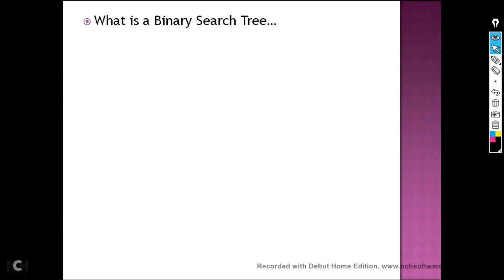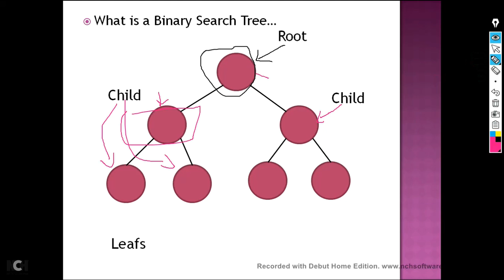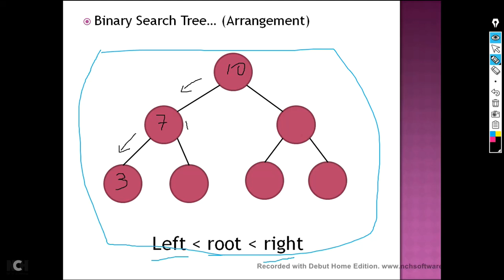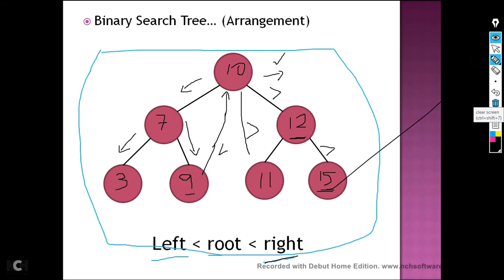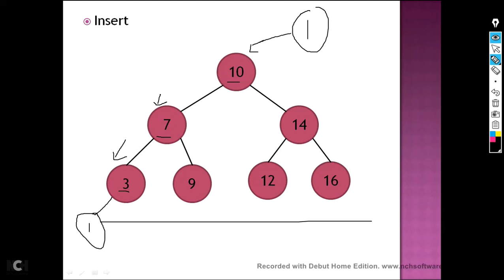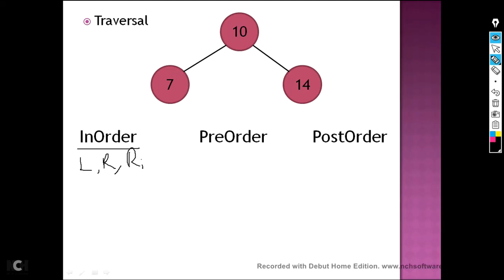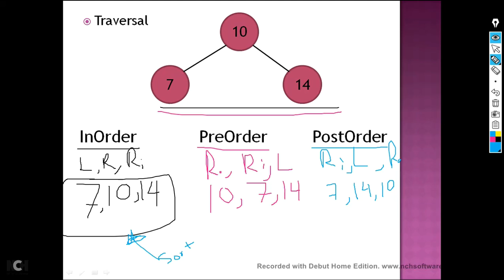Kuppiya - Data Structures and Algorithms ඉගෙනගමු #2- Binary Search Tree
This is a video about the Binary search tree, how to insert data and traversal of the tree.